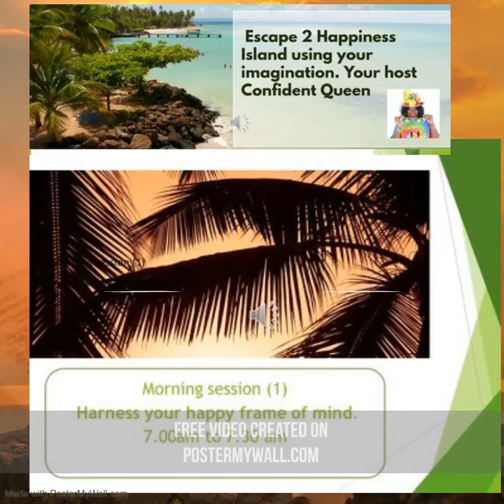Check Escape 2 Happiness Island Sessions to relieve stress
The sessions  can be customised to suit your requirements

Morning session (1)  - Harness your happy frame of mind. 7.00am - 7.30 am

Morning session (2) Ease into your happy frame of mind 8.00am to 8.30am Lunch time session –

Pause and Recharge- 12.30 to 1pm

Evening session – Wind down and relax - 7pm to 7.30 pm